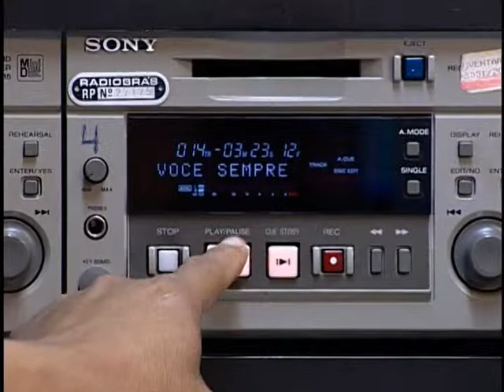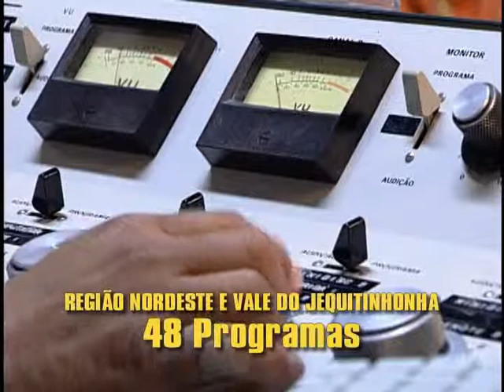Comunidades são capacitadas para produzir seu próprio conteúdo comunicativo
TECNOLOGIAS SOCIAIS - 23.11.12: O direito à informação e à comunicação é garantido às populações mais carentes por meio de tecnologias sociais. As comunidades são capacitadas para produzir seu próprio conteúdo comunicativo. Com isso, os cidadãos aprendem a ser agentes de sua própria cultura. Um exemplo dessa iniciativa é o "Prosa Rural", programa de rádio criado pela Embrapa para atingir as populações rurais das regiões mais desassistidas do semiárido brasileiro. Por meio do programa, os produtores rurais das regiões Norte, Nordeste e o Vale do Jequitinhonha, contam com informação correta, produzida de forma alegre e bem didática. Até 2005 quase 500 emissoras de rádio já transmitiam o programa.